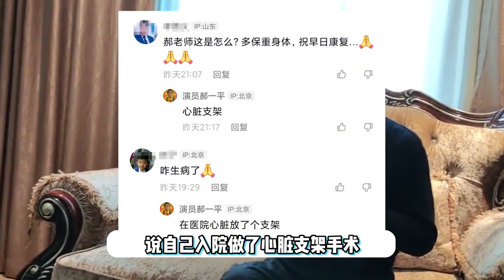老戲骨郝一平健康引擔憂！病倒做心臟手術，曾飾演“如來”走紅